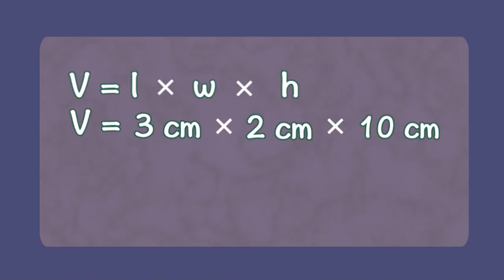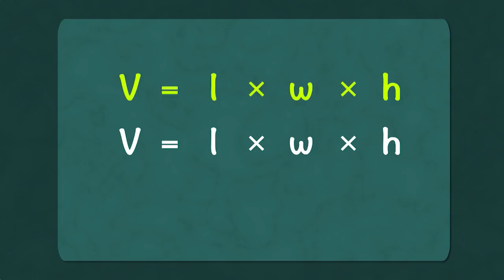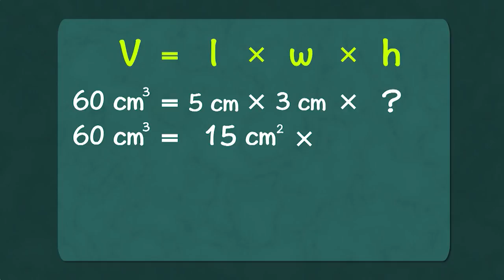Word Problems Involving the Volume of a Rectangular Prism | MathDali Shorts | Grade 4 Math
MATHDALI Shorts: WORD PROBLEMS INVOLVING THE VOLUME OF A RECTANGULAR PRISM - Grade 4 Math

This episode emphasizes about word problems involving the volume of a rectangular prism.

5th Floor Benpres Bldg. Exchange Road corner Meralco Ave.